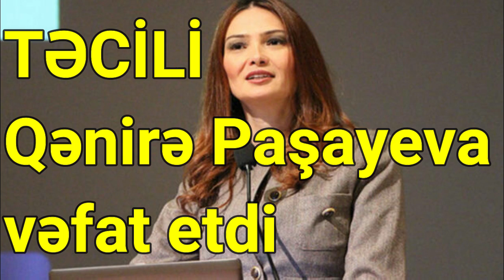QƏNİRƏ Paşayeva VƏFAT Etdi